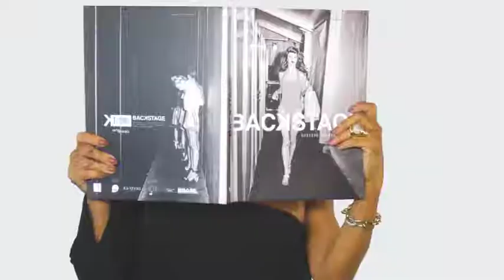SANDRA TESI 06/01/19